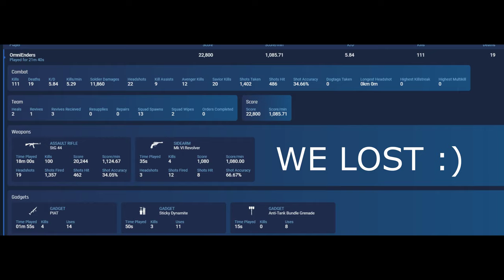WE LOST :)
I stream every single day at 6pm EST. You can watch me die to boomers with shotguns!